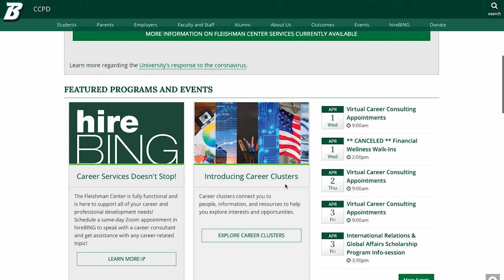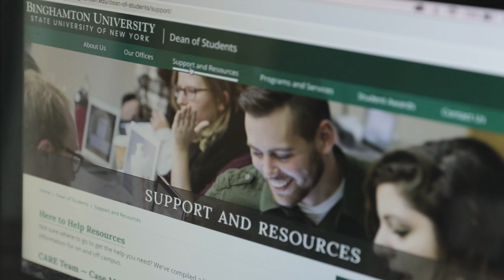A Week Three Message from President Harvey Stenger | Campus Resources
This week we visited the campus Food Pantry to see what's available for students and also explored many of the services Binghamton currently offers, both in person and online.